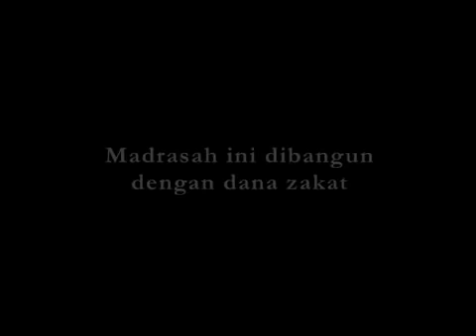Iklan Layanan Masyarakat PKPU 30'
Ini adalah salah satu dari sekian banyak manfaat dari zakat. Ayo mulai saat ini kita berzakat !!
Apapun PROFESINYA, Zakat KEWAJIBANNYA